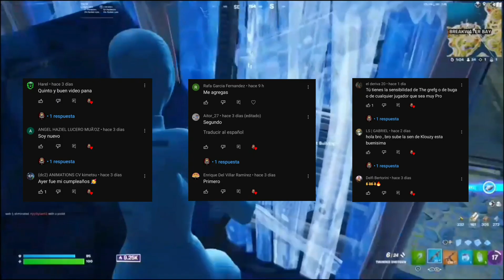LA MEJOR SENSIBILIDAD AIMBOT FORTNITE CAPÍTULO 4 TEMPORADA 2 MEJOR CONFIGURACIÓN MANDO PS4/SWITCH/PC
La NUEVA MEJOR SENSIBILIDAD Para FORTNITE PS4 AIMBOT MEJOR CONFIGURACIÓN PS4/XBOX/PC/PS5 CAPÍTULO 4 TEMPORADA 2 LA MEJOR SENSIBILIDAD AIMBOT TEMPORADA 2 FORTNITE MEJOR CONFIGURACIÓN MANDO PS4/XBOX/SWITCH/PC/PS5

La NUEVA MEJOR SENSIBILIDAD Para FORTNITE PS4 AIMBOT MEJOR CONFIGURACIÓN PS4/XBOX/PC CAPITULO 4 TEMPORADA 2

La NUEVA *MEJOR SENSIBILIDAD Para FORTNITE PS4* AIMBOT *MEJOR CONFIGURACIÓN* PS4/XBOX/PC CAPÍTULO 4 TEMPORADA 2 LA MEJOR SENSIBILIDAD AIMBOT *TEMPORADA 2* FORTNITE MEJOR CONFIGURACIÓN MANDO PS4/XBOX/SWITCH/PC

La NUEVA *MEJOR SENSIBILIDAD Para FORTNITE PS4* AIMBOT *MEJOR CONFIGURACIÓN* PS4/XBOX/PC TEMPORADA 2

La NUEVA MEJOR *SENSIBILIDAD FORTNITE PS4* TEMPORADA 2 CAPÍTULO 4! MEJOR CONFIGURACIÓN PS4/XBOX/PC La NUEVA MEJOR *SENSIBILIDAD FORTNITE PS4

La NUEVA *MEJOR SENSIBILIDAD Para FORTNITE PS4* AIMBOT *MEJOR CONFIGURACIÓN* PS4/XBOX/PC CAPÍTULO 4 TEMPORADA 2

sensibilidad fortnite
mejor sensibilidad fortnite ps4 2023
mejor sensibilidad fortnite ps4
mejor sensibilidad fortnite temporada 2
configuracion de sensibilidad fortnite pc
mejor sensibilidad fortnite pc
sensibilidad aimbot fortnite pc
sensibilidad alliege fortnite
sensibilidad agustin51 fortnite
sensibilidad alta fortnite
sensibilidad aimbot fortnite xbox one
sensibilidad aimbot fortnite
ajustes de sensibilidad fortnite
sensibilidad baja fortnite
sensibilidad baja fortnite pc
sensibilidad alta o baja fortnite
sensibilidad baja fortnite ps4
buena sensibilidad para fortnite ps4
sensibilidad buena para fortnite
sensibilidad buena para fortnite pc
sensibilidad para no fallar balas en fortnite
sensibilidad fortnite control
sensibilidad fortnite capitulo 4
sensibilidad construccion fortnite
sensibilidad para control fortnite
configuracion sensibilidad fortnite pc
cambiar sensibilidad fortnite
configuracion sensibilidad fortnite
configuración sensibilidad fortnite ps4
sensibilidad de fortnite
sensibilidad de fortnite ps4
sensibilidad de jugadores profesionales fortnite
la mejor sensibilidad de fortnite
la mejor sensibilidad de fortnite pc
sensibilidad exponencial fortnite
sensibilidad en fortnite
sensibilidad en fortnite pc
sensibilidad en fortnite ps4
sensibilidad en fortnite xbox one
sensibilidad para fortnite en ps4
mejor sensibilidad exponencial fortnite
sensibilidad para escopeta fortnite
sensibilidad para tener aimbot en fortnite pc
sensibilidad para tener aimbot en fortnite
mejor sensibilidad para editar fortnite ps4
la mejor sensibilidad para mando en fortnite
sensibilidad fortnite
sensibilidad temporada 2 fortnite
mejor sensibilidad aimbot capitulo 4 temporada 2 de fortnite
mejorar en fortnite
mapas fortnite
configuracion fortnite temporada 2
mejor configuracion de mando fortnite
mejor configuracion de fortnite temporada 2 capitulo 4
mejorar en mando fortnite
sensibilidad mando ps4 fortnite
temporada 2 capitulo 4 de fortnite
actualizacion fortnite
sensibilidad proplayers fortnite
como mejorar en fortnite
cambio de sensibilodades fortnite
sensibilidades
sensibilidad de mando a teclado y raton
settings fortnite
best settings fortnite chapter 4
settings
best settings
best settings chapter 4 fortnite
best settings ps4
sensibilidad para consola capitulo 4 fortnite
sensibilidades de consola para fortnite
como mejorar en consola fortnite
sensibilidades de teclado pasadas a mando
sensibilidadaim